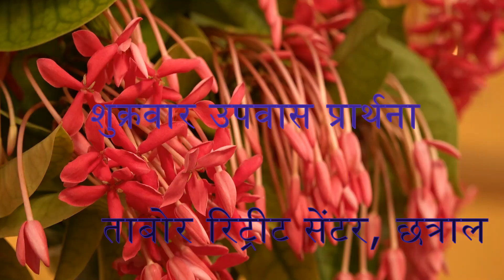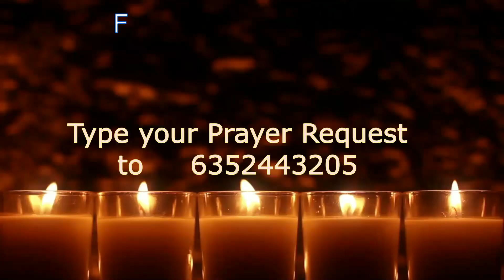मुक्ति और अभिषेक आराधन , शुक्रवार उपवास प्रार्थना,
ताबोर रिट्रीट सेंटर, Chatral. शुक्रवार उपवास प्रार्थना , मुक्ति और अभिषेक आराधन